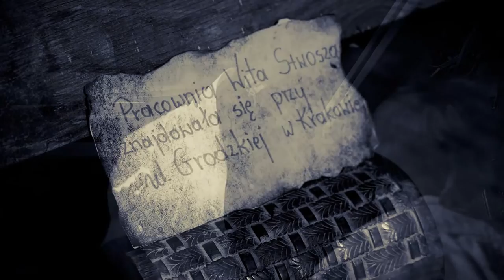Patria Nostra 7 -- Ołtarz Mariacki w Krakowie